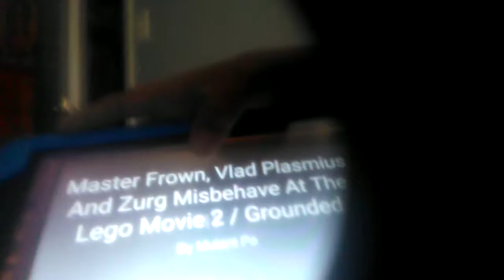Ytp lego lol ox